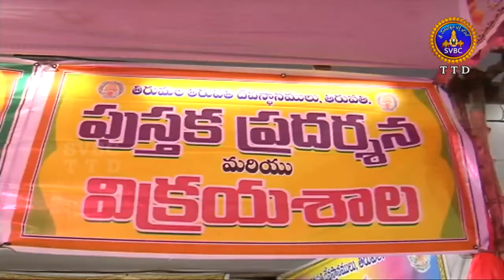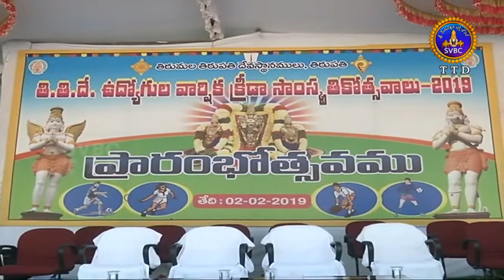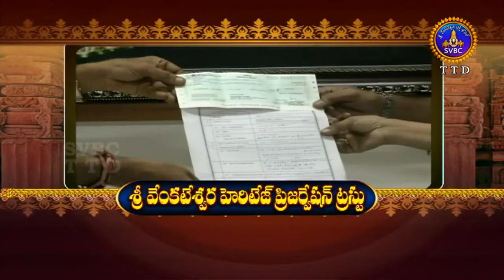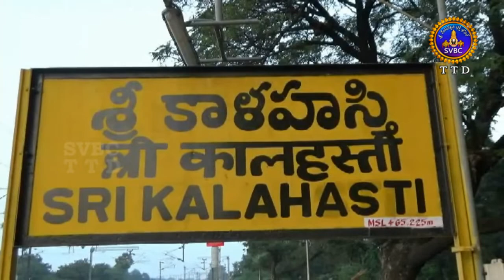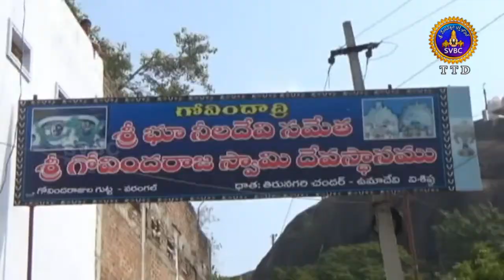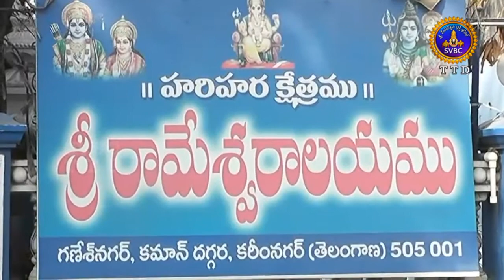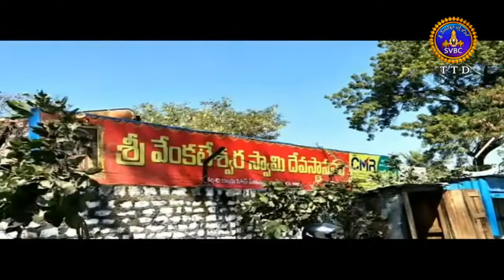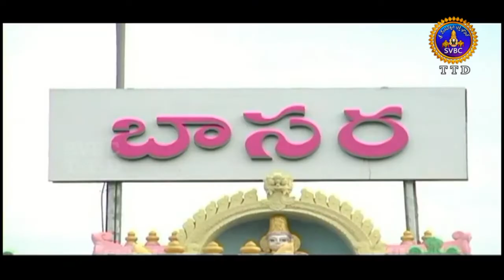ఆధ్యాత్మిక విశేషాలు | Adhyatmika Viseshalu | 10Pm | 02-02-19 | SVBC TTD